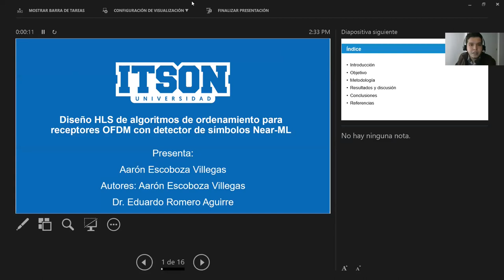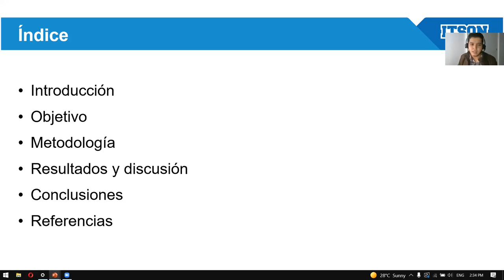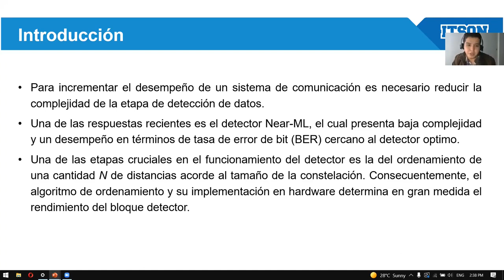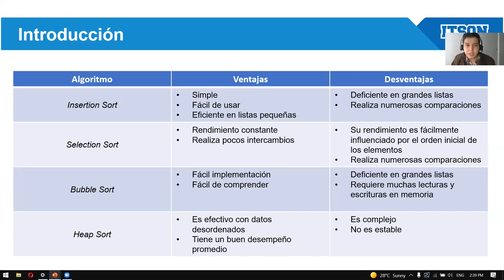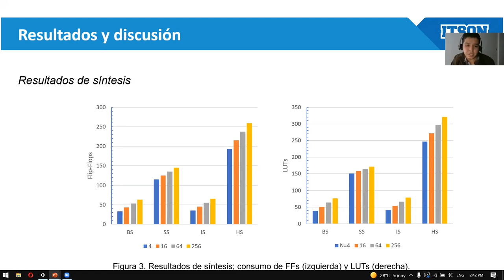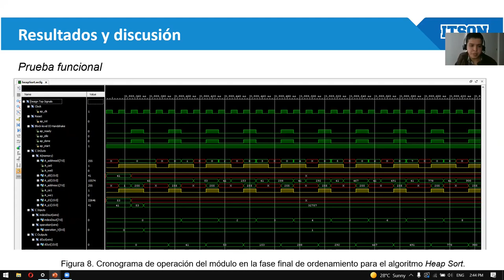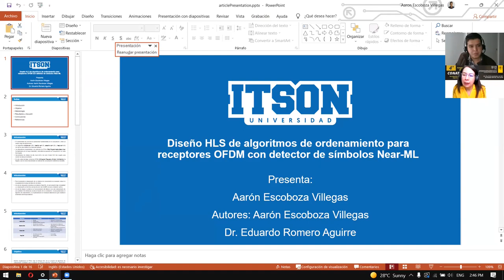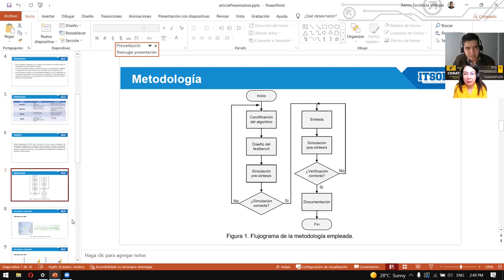Diseño HLS de algoritmos de ordenamiento para receptores OFDM con detector de símbolos Near-ML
Ponente: Aarón Escoboza-Villegas

Autores: Aarón Escoboza-Villegas y Eduardo Romero-Aguirre

Presentación realizada el miércoles 24 de noviembre de 2021, durante el 4o Congreso Nacional de Tecnología (CONATEC2021).